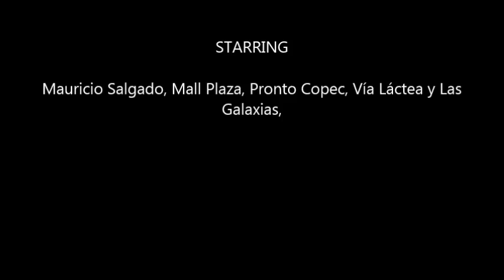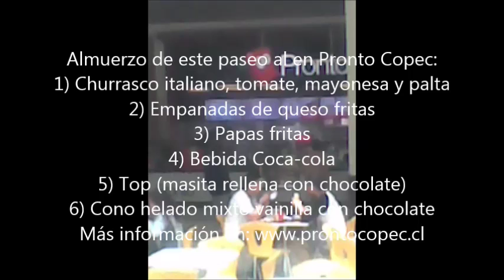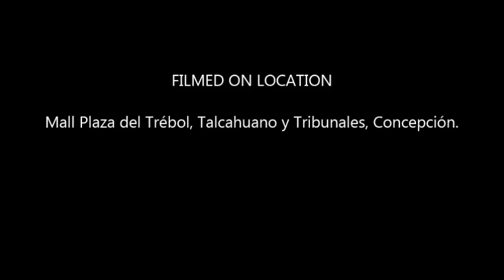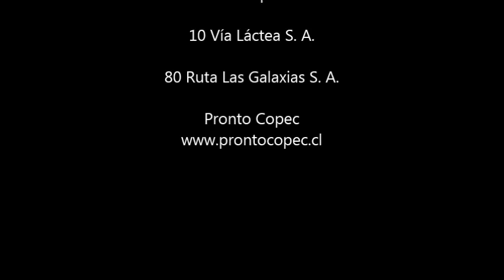Mall Plaza y Micros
Mercedes Benz LO 914 (no es LO 915) Maxibus 10 Vía Láctea 009 Patente: YB-79 09, en Mall Plaza del Trébol.

Carro Combi Mall Plaza del Trébol.

Cajeros de Estacionamientos Mall Plaza del Trébol.

Acceso a los Estacionamientos del Mall Plaza del Trébol.

Almuerzo de este paseo al en Pronto Copec:
1) Churrasco italiano, tomate, mayonesa y palta
2) Empanadas de queso fritas
3) Papas fritas
4) Bebida Coca-cola
5) Top (masita rellena con chocolate)
6) Cono helado mixto vainilla con chocolate

Mercedes Benz Atego LO 916 LR 80 Las Galaxias 086 Patente: GG-JG 63 en Tribunales, Concepción.

Lugares: Mall Plaza del Trébol, Talcahuano y Tribunales, Concepción.

Banda Sonora: Electric Light Orchestra ELO.

Créditos:
Mauricio Salgado, Fotógrafo y Camarógrafo Ferroaficionado y
Agrónomo Productor de Plantas Ornamentales de Jardín e
Interior.

10 Vía Láctea S. A.

80 Ruta Las Galaxias S. A.